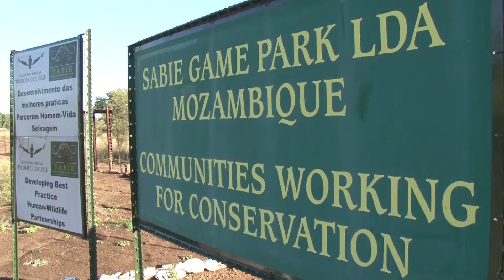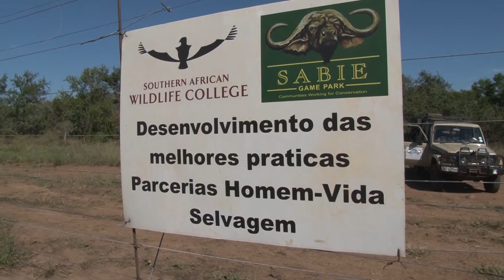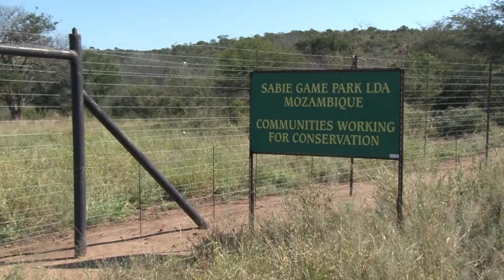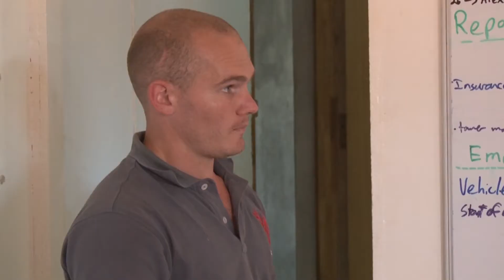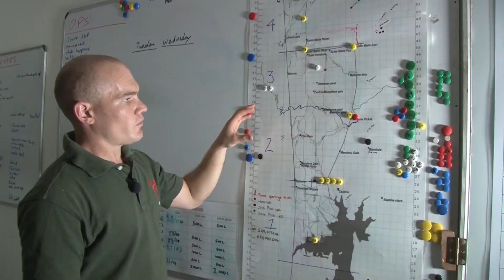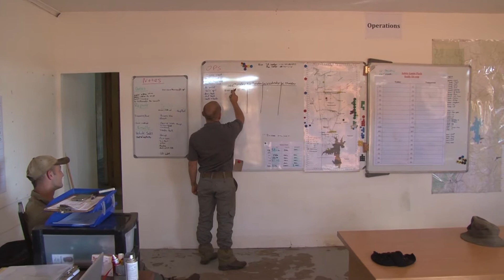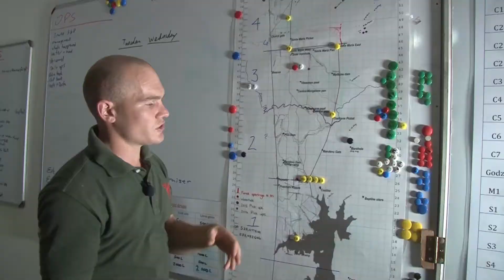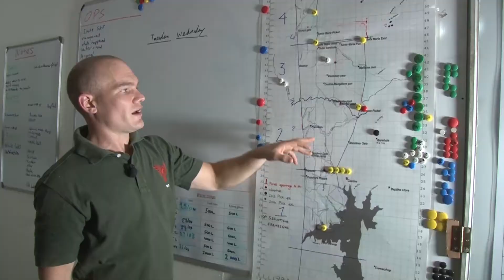CUSTODIANS OF WILDERNESS: THE SABIE GAME PARK, MOZAMBIQUE.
The Western world has always tried to impose on Africa its natural resource management principles. Public opinion is systematically manipulated using sensationalist Western media, cuddly cartoon characters and social media.

Preservationism, the idea that wildlife should roam free in some kind of idyllic Eden with no human influence, is presented as the only doctrine.  This ideology has given rise to the indignant keyboard conservationist whose animal rights mantra rings out across cyberspace, crowding out any rational discourse.

But should Africa be dictated to how to manage its natural resources using punitive foreign laws?

The continent does have its challenges. Wildlife and wilderness are under threat from many quarters, but there are practical ways of dealing with these issues.

This exciting 36-minute documentary traces the establishment of a unique game reserve situated on the border of the world-famous Kruger National Park.

It is home to the only resident population of rhino in Mozambique. Community development, anti-poaching and the day to day trials and tribulations are followed in this informative and moving movie.